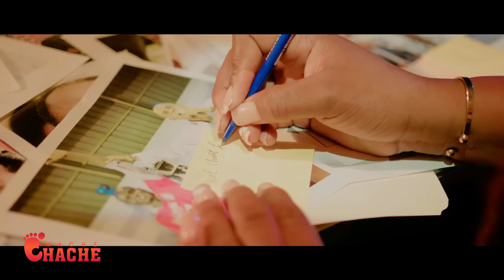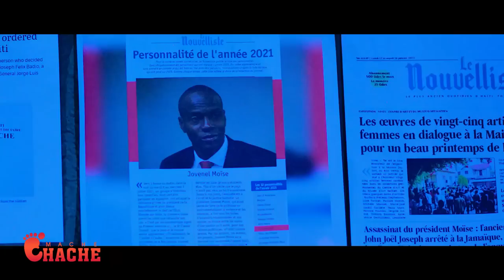Fednel Mon Chery Deklare Pierre Esperance fè pati de manb gang ti Makak la, rale ti chez ba'w